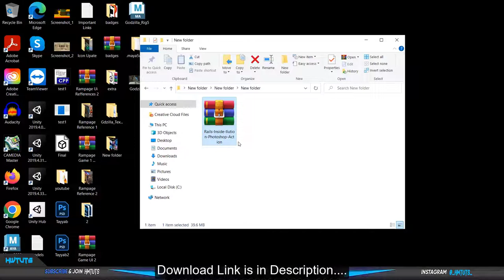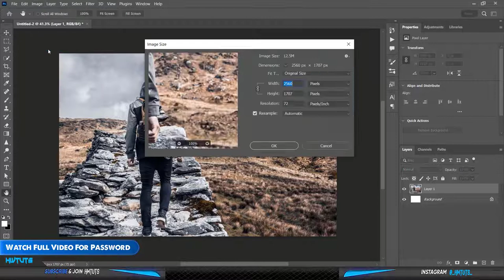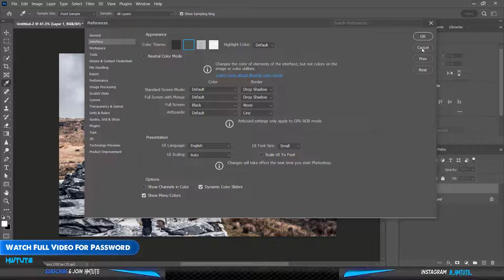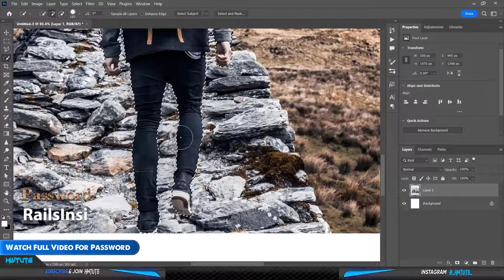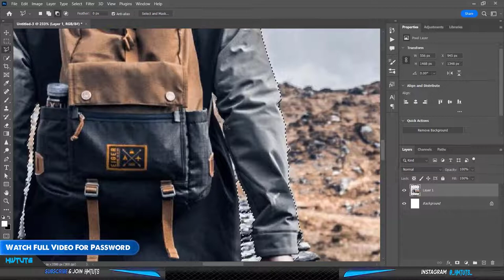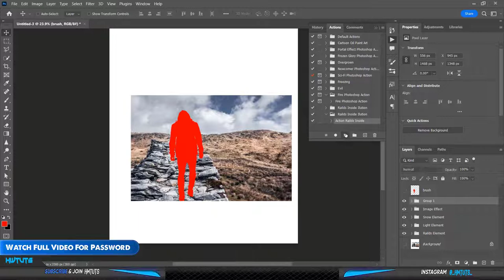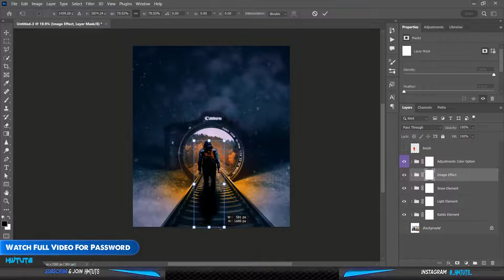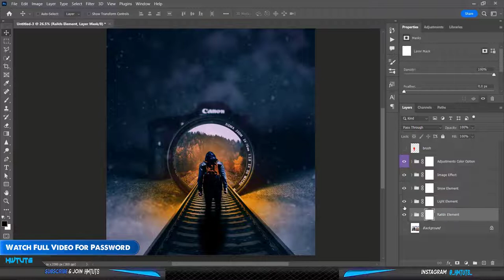Rails Inside Illution Photo Manipulation Photoshop Tutorial | How to Use Photoshop Actions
Hello everyone,

In today's Photoshop tutorial I'm give you Rails Inside Illution Photo Manipulation Photoshop Action. This is for beginners and people who know photoshop both. So without any worry just watch it.😇

                           OR